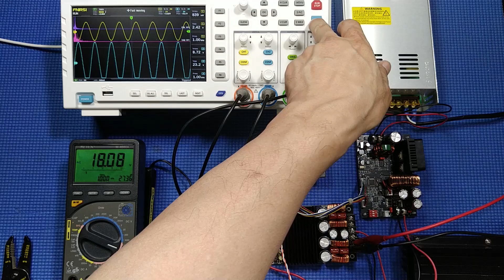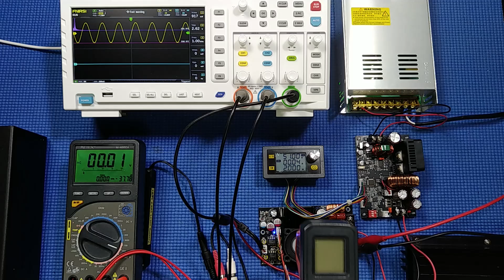2만원으로 315W + 315W 고출력 TPA3255 앰프 만들기 [자막]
TPA3255  Class-D 앰프 모듈을 사용한 315W+315W 고출력 소형 앰프 제작 영상입니다.